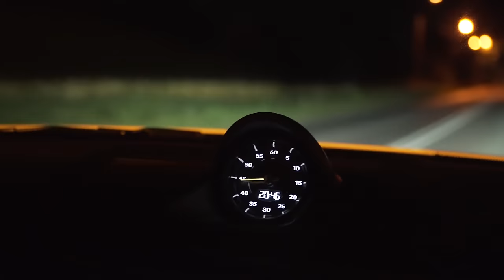Jaki samochód z Japonii do 100 tysięcy złotych?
Chcesz bezstresowo sprowadzić dobrej jakości samochód z Japonii lub Dubaju?